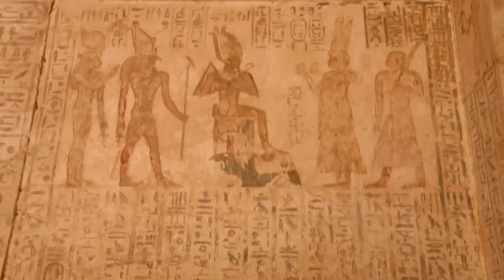✅[APRENDA]Ritual da DEUSA ÍSIS, DEUSA NÉFTIS com a Pedra Obsidiana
Te proponho um ritual que forma a iniciação das sacerdotisas da Deusa Ísis. É um ritual de união do lado luz e do lado sombra, que te ajudará à se unir a energia da Deusa Egípcia Néftis  para receber sua mensagens e ser guiada por ela.
Ritual:
Precisará de:
1 Vela
1 Incenso de Mirra ou Sandalo
1 Copo de vinho com caneta
1 Obsidiana
1 Óleo Consagrado
1 Pedra de Ametista